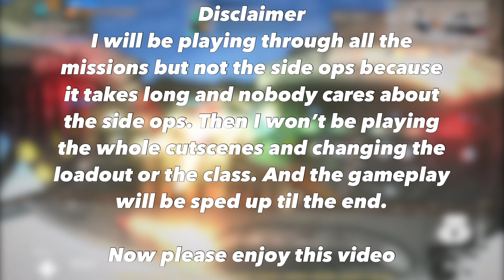Strike Force Heroes | Full Campaign Hard Difficulty | Part 10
Game Info
Game Name: Strike Force Heroes
Developer: Sky9 Games
Publisher: IndieArk
Available On: Windows PC
Release Date: October 10th 2023

Intro: 0:00
Mission 1 - Under Siege: 0:53
Mission 2 - Rebellion: 3:27
Mission 3 - Hijack: 5:16
Mission 4 - Infection: 7:16
Mission 5 - Siege Under: 9:59
Mission 6 - Intelligence: 12:45
Mission 7 - Trophic Thunder: 14:33
Mission 8 - Threat Level Midnight: 16:22
Mission 9 - Overrun: 18:00
Mission 10 - Repair: 21:33
Mission 11 - The Duel: 25:58
Mission 12 - The Cure: 31:41
Mission 13 - The Return: 34:00
Mission 14 - Max Heat: 37:23
Mission 15 - Plan B: 39:13
Mission 16 - On Rails: 41:43
Mission 17 - Boarding Action: 43:58
Mission 18 - One Final Effort: 46:23
Mission 19 - The Final Showdown: 49:29